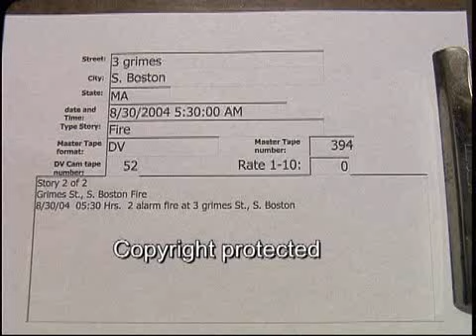3 Grimes St., S. Boston 2 alarm fire 8/30/2004 ..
3 Grimes St., S. Boston 2 alarm fire  8/30/2004  05:30 Hrs.